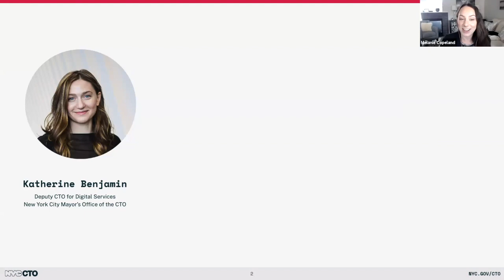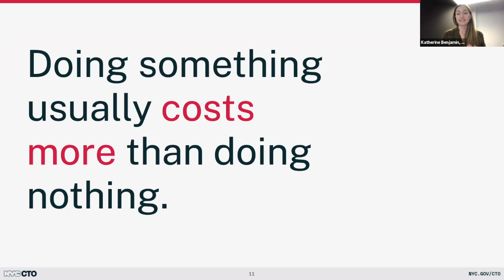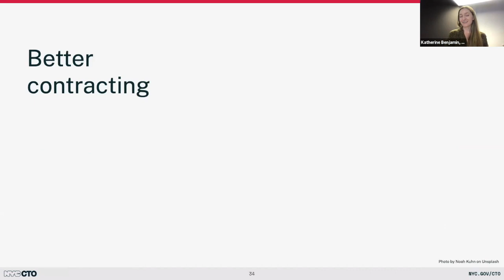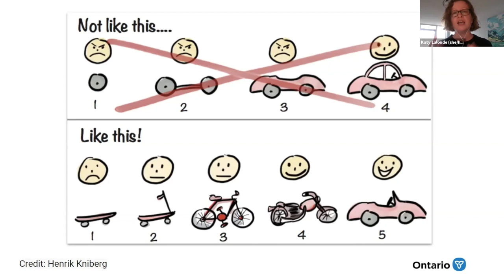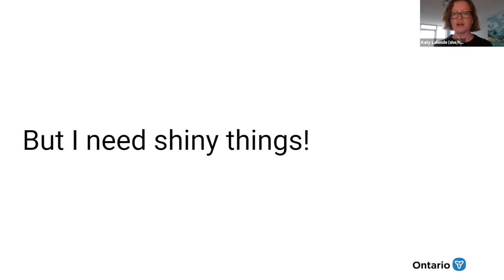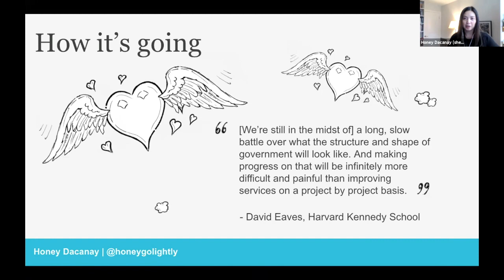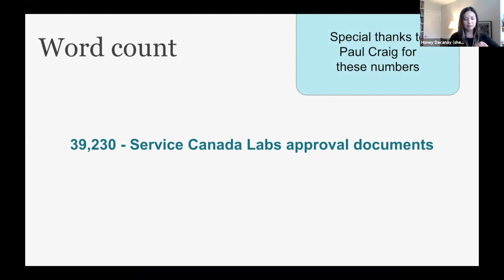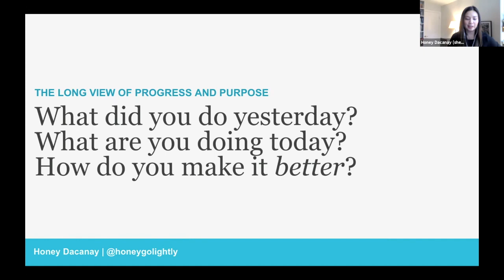Better for less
The promise of digital services has always been two-fold. The first is that government would be there for people at their point of need – whether they are in line at an in-person centre, or online long after their kids have gone to bed. The second is that it would be better for less.

During this talk each speaker will unpack each aspect about what actually does get better for less in government services and in how government works and operates.

La promesse des services numériques a toujours été double. La première est que le gouvernement serait là pour les gens au moment où ils en ont besoin - qu'ils fassent la queue dans un centre en personne ou qu'ils soient en ligne longtemps après que leurs enfants soient allés se coucher. Le second est qu'il serait meilleur pour moins.

Au cours de cette conférence, chaque intervenant exposera chaque aspect de ce qui est effectivement meilleur pour moins cher dans les services gouvernementaux et dans la façon dont le gouvernement fonctionne et opère.